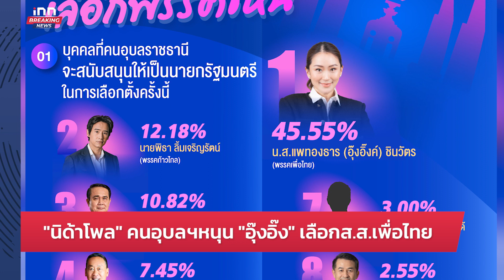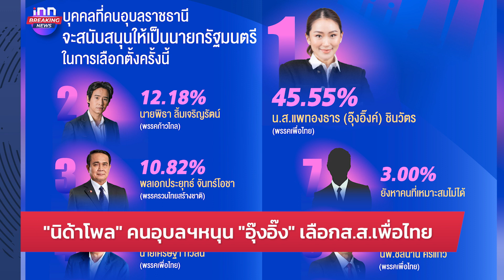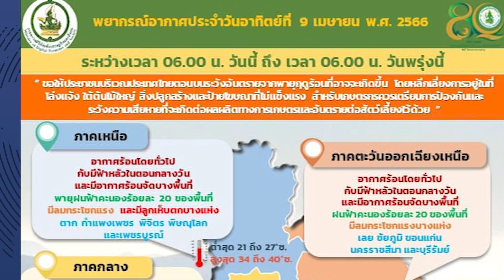"บิ๊กตู่" บอกหากปชช.ต้องการให้อยู่ต่อ ต้องเลือกรทสช. : 09-4-66 | iNN Breaking News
"บิ๊กตู่"ย้ำหากประชาชนต้องการให้อยู่ต่อ ต้องเลือกรวมไทยสร้างชาติทั้ง 2 ใบ พร้อมยึดกติกา ไม่เป็นศัตรูกับพรรคไหน

00:00 intro
01:28 บิ๊กป้อมวิดีโอคอลขอคะแนนชาวสมุทรสาคร
02:30 อุ๊งอิ๊งวิดีโอปราศรัยอ้อนชาวน่านเลือกเพื่อไทย
03:30 หามชัยเกษมส่งรพ.
05:10 นิด้าโพลคนอุบลฯหนุนอุ๊งอิ๊ง
06:17 กกร.ชี้เร่งถก FTA กับกลุ่ม GCC เพิ่มลงทุน
07:30 แม่ฮ่องสอนPM2.5เกินมาตรฐาน อ.ปายหนักสุด
08:20 ทั่วไทยร้อน เหนือ อีสาน กลาง ตอ.มีพายุลมแรง